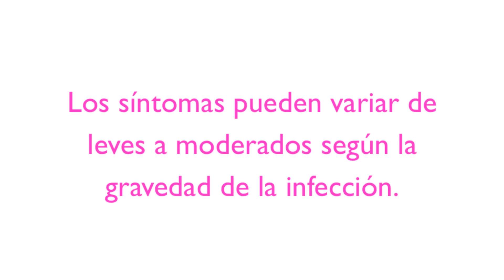Síntomas de las infecciones vaginales por hongos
En este vídeo te explicamos los síntomas que puedes experimentar si padeces una infección vaginal por hongos. Los más habituales son: picor, irritación, sensación de ardor, enrojecimiento, flujo espeso...

Es más fácil poder identificar los síntomas en el momento que aparecen si estás informada  de ellos. Piensa que un tratamiento temprano es mucho más eficaz y corto que un tratamiento de una infección muy extendida.